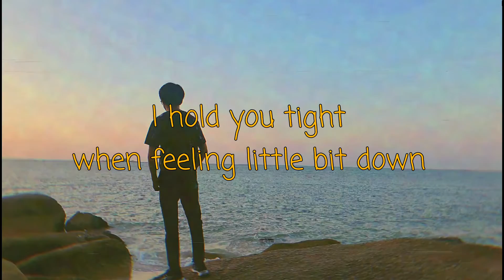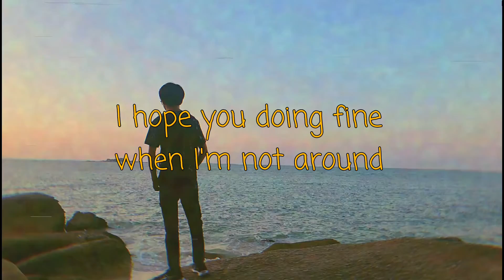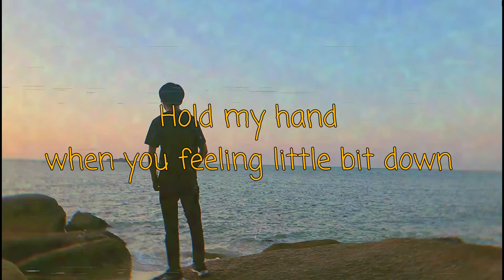YJXP - Hope You're Doing Fine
Performed by YJXP
composed by YJXP
Arranged by YJXP
Lyrics by YJXP

Lyrics:

Hey, how you're doing, it's been a long time
Look at me, I'm on top of the world now
I hold you tight when you feeling little bit down
Get some sleep, get some rest. I should go now

I hope you're doing fine when I'm not around
Hold my hand when you feeling little bit down

《Melancholy》

 First Wave:
1. Roundabout (8-3-2021)
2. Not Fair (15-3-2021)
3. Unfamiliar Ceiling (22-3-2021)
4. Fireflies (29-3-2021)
5. Stop Wasting Your Time (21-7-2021)

Second Wave:
6. Hope You're Doing Fine (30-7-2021)
7.?
8.?
9.?
10.?